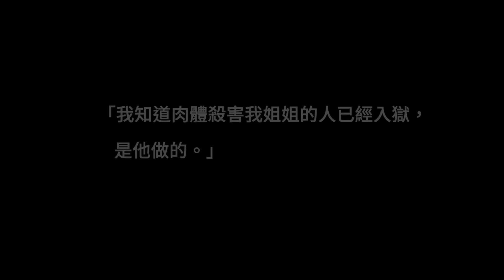27年後的再次調查讓懸案告破，然而結局卻出乎所有人的意料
1980年，一位名叫凱琳·斯特羅姆的25歲女子在家中遭遇不測，她的丈夫史蒂夫有著重大嫌疑。由於證據不充分，史蒂夫被判無罪，該案隨之成為了一樁未解懸案。直到27年後，一位名叫班森的警探認為此案疑點眾多並獲得批准重啓調查，經過不懈努力，班森警探有了一個重大發現。